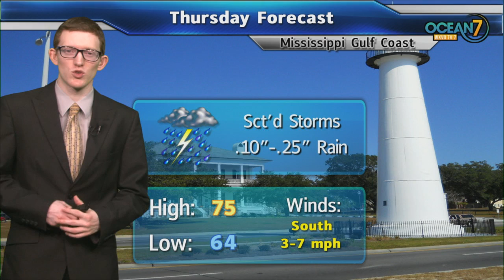Thur. Morn. Forecast 11/08/18